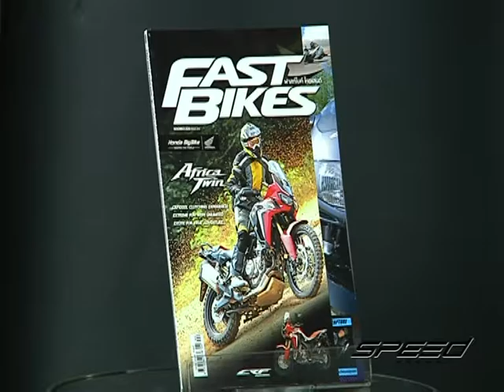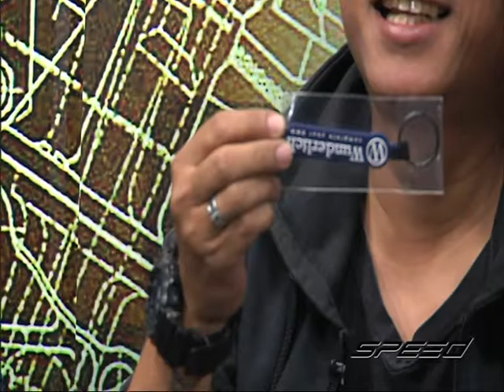Speed Rider OA 15 12 2016 B2